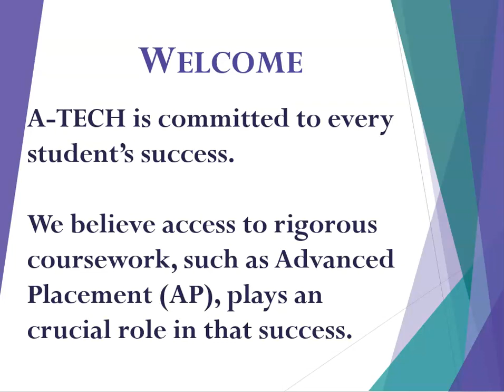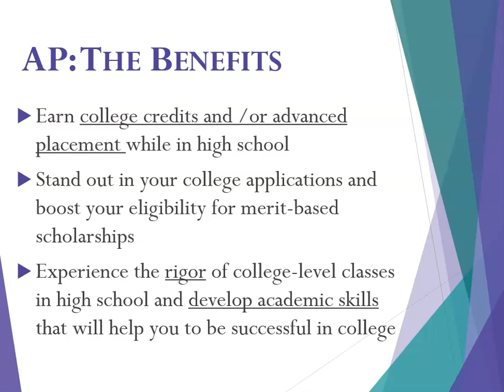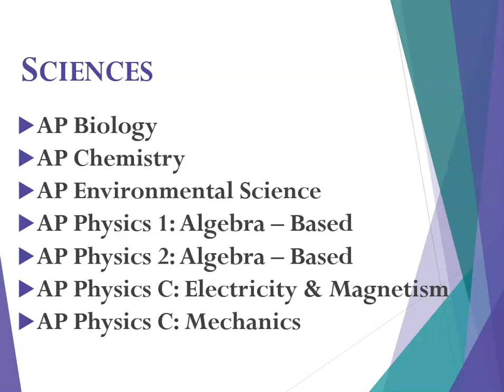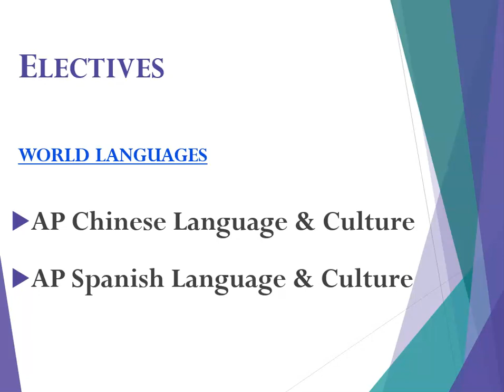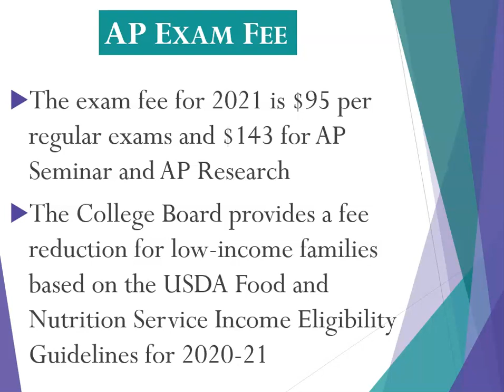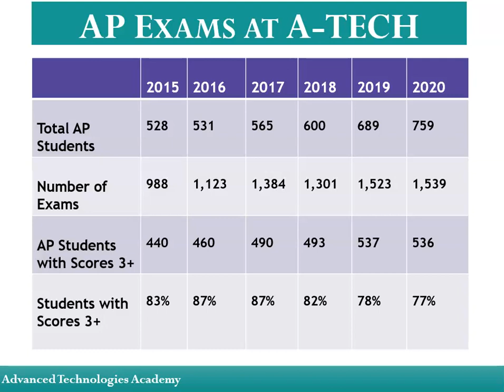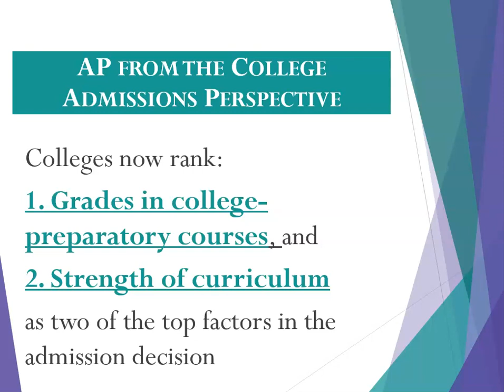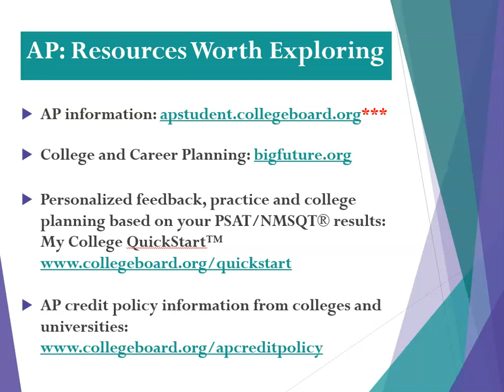The Advanced Placement Program at A TECH